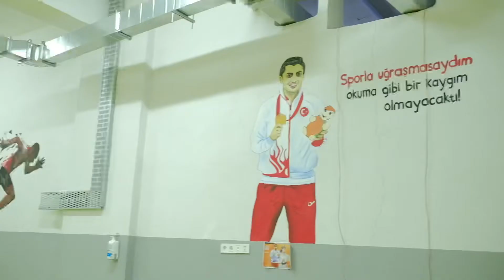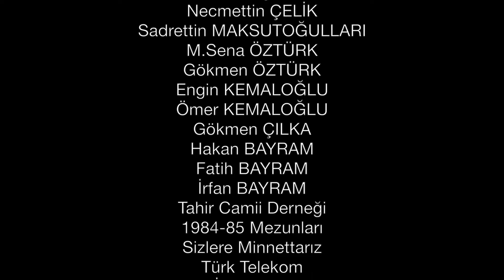Tahir İlk/Ortaokulu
2017 yılından itibaren idareceliğini  yaptığım Türk Telekom Tahir ilk/Ortaokulunda yaptığımız bütün işleri video ile sizlerle paylaşmak istedim.
    Bizlere destek veren bütün eş dost akrabama teşekkür ederim.